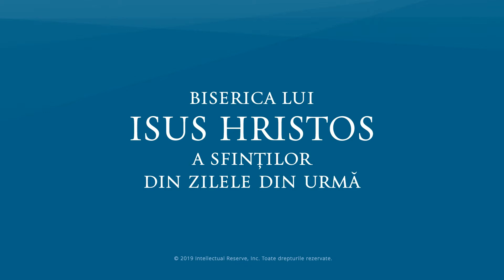Un mesaj de Paște: Schimbarea este posibilă